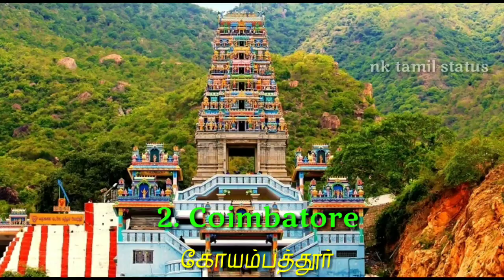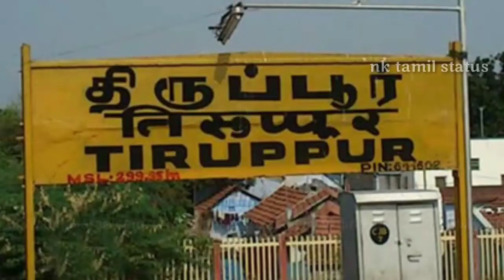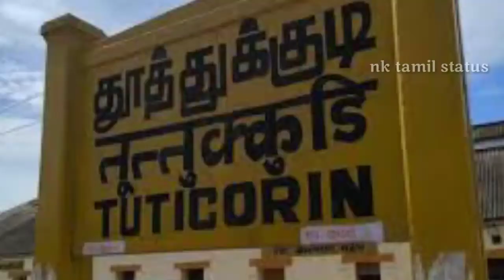தமிழ்நாட்டின் சிறந்த நகரங்கள்||Top most Cities in Tamilnadu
Tamil Nadu top ten cities most famous...

NK TAMIL STATUS...

💐Tamil Song Status...
🙏Tamil Mahabharatham Speech.
🌹Motivational Speech...
🌷Tamil Devotional Songs...
🌲Tamil Devotional Status...
🌾Tamil Songs...
🌿Ilayaraja Songs.
🌻A.R.Rahman Songs...
🍀Tamil Motivation Status...
🥀Top Ten...
💐 General knowledge GK...
🌻 General Information.
💖 Background Music BGM.
🌷 Instruments...
🌻 Maths.

G.Nanthakumar...